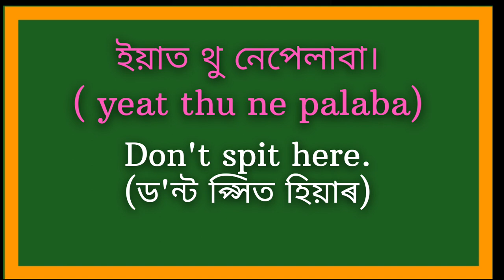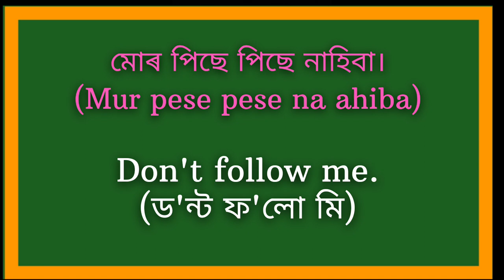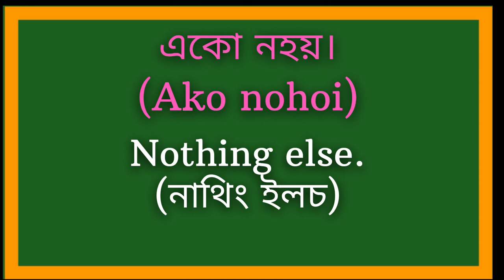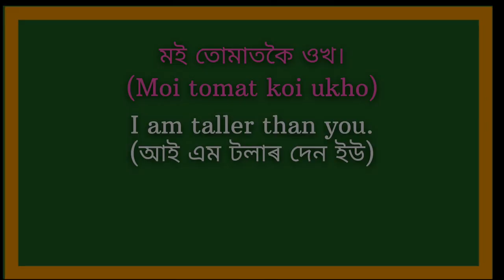Daily use English sentences through Assames||how to learn English in Assamese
How to learn English through Assamese,
How to learn Assamese,